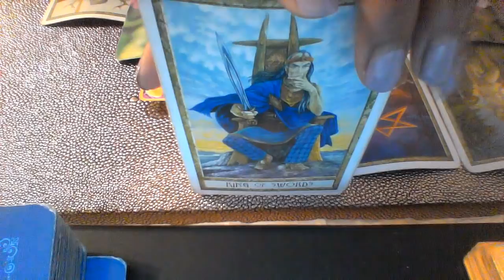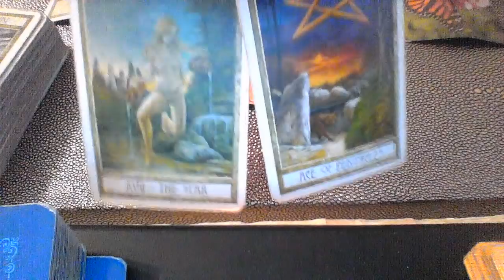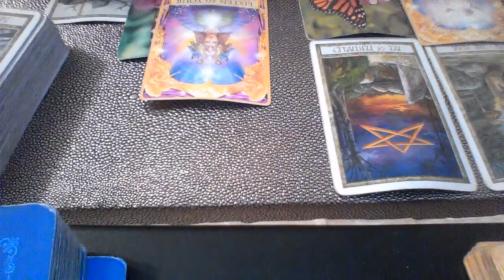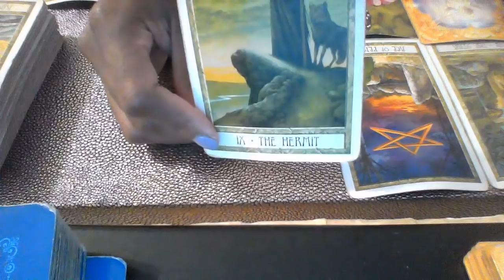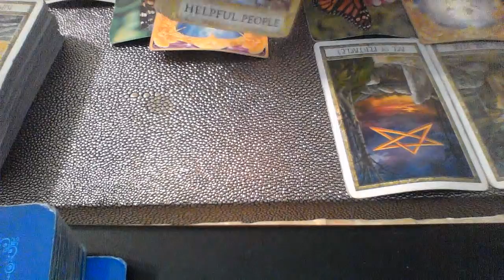PISCES OCT 15 21 2018 TAKING THINGS TO THE NEXT LEVEL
My astrological makeup:

Sun: Aquarius
Moon: Libra
Ascendant: Aries

Ellej446
TAROTOFELLE